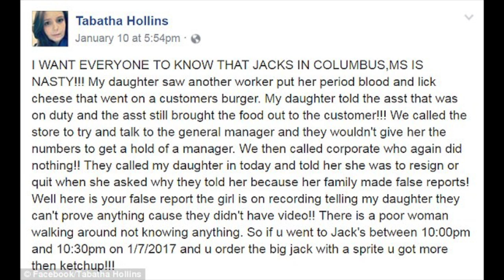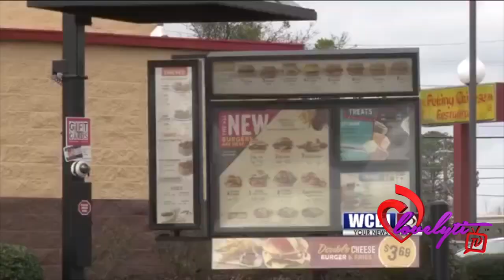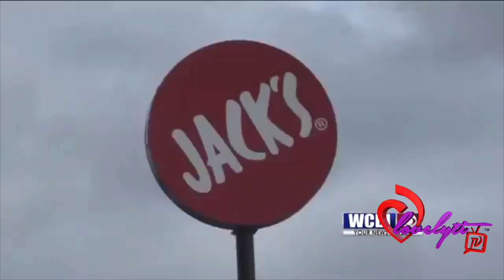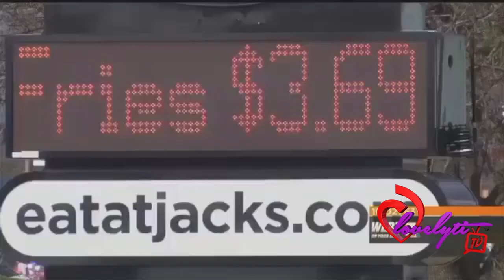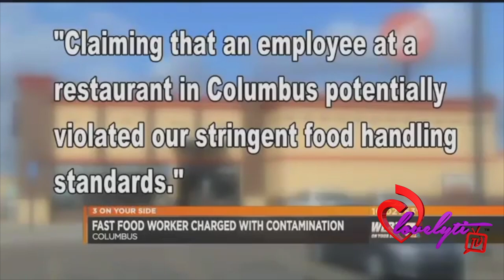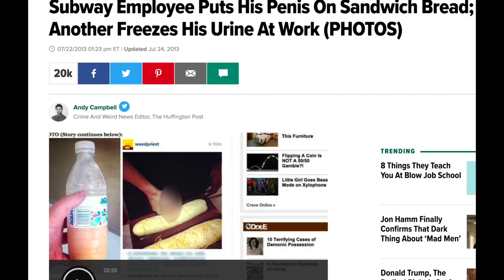Mississippi HoodRat ARRESTED For Putting Peri0d Bl00d On Burgers